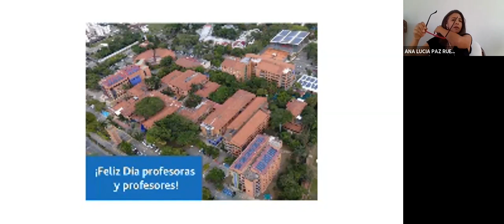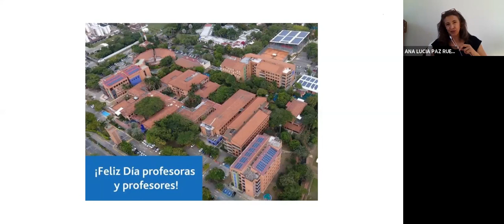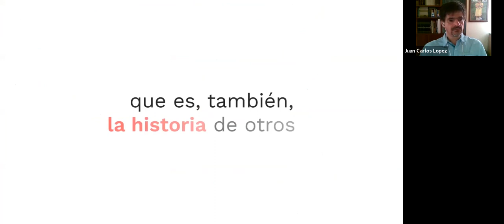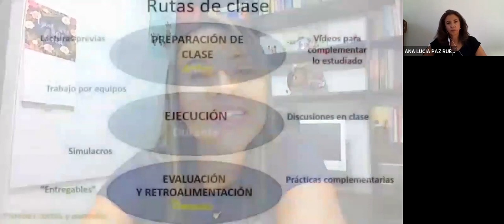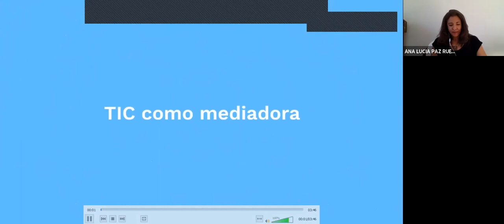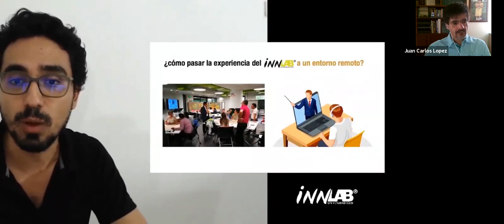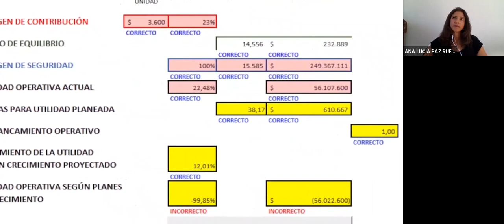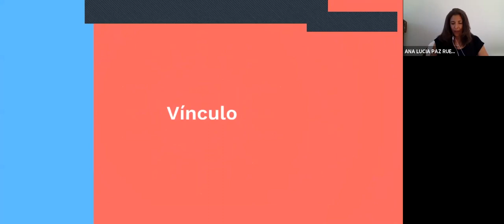Homenaje a Profesores y Profesoras de la Universidad Icesi